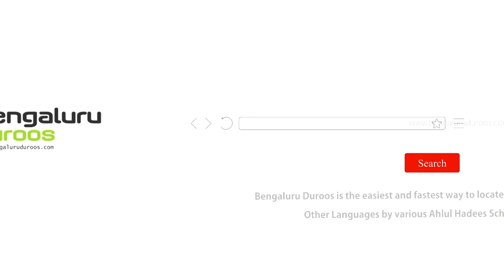Students Ki Ta'leem O Tarbiyat | Shaykh Mohammed Azharuddin Madani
Series: Huqooq Wa Faraiz | Students Ke Huqooq

Topic: Students Ki Ta'leem O Tarbiyat

٠٠٠٠٠٠٠٠٠٠٠٠٠٠٠٠٠٠٠٠٠٠٠٠٠٠٠٠٠٠٠٠٠٠٠٠٠٠٠٠